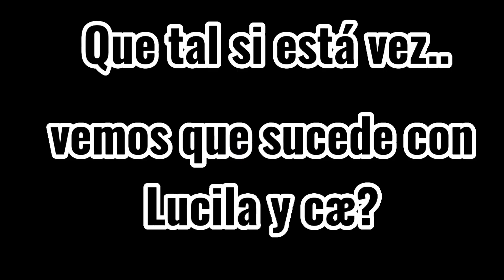•|Guardian Souls | Capítulo 2 | Temp 2 |•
Los guardianes luego de mucho tiempo planean hacer una nación,para eso,Delfina hace un trato con Cronos luego de invocarlo,lo que les da mucho más tiempo de lo que debían para poder construirlo.
Luego de todo,llevan a los Mounstros y humanos hacía aquel lugar,al pasar un par de meses, logran hacer una alianza con los Star sans.
seguido de eso Cronos avisa sobre el fin del trato sin embargo luego de eso Cæ y Lucila atacan robando una gema que es parte del alma de Eliel lo que puede llegar a provocar su futura muerte o debilitarlo,aún no se llega a descubrir.
aquella pelea desatada entre Mia,Fran y cæ provoca que cortaran su pelo,eso la llena de un enojo notable, posteriormente se encuentran con Fresh sans que parece ser un que ayuda a esas dos ya que son sus mejores complices.

Los guardianes hablan sobre hacer y como actuar hasta que en cierto punto Fran recuerda algo lo que provoca que vaya con Iván a buscar coordenadas de un sitio en específico,en cuanto va se encuentra con giuliano donde más adelante se revela que son familiares.
¿Que más pasará?

nuevos personajes: Giuliano Saeki.

canciones:

Human
rag'n'bone man

sick of you
DNMO-sub urban

¡lamento todo el retraso!,pero aquí tienen por fin el segundo capítulo, disfrútenlo.

🥀RESTO DE LA SERIE [GSD]🌹

🐲SERIE ORIGINAL! [GS] 🐉

🪄DATOS/INFORMACIÓN.✨

🌺"MEMES"/VIDEOS CORTOS.💮